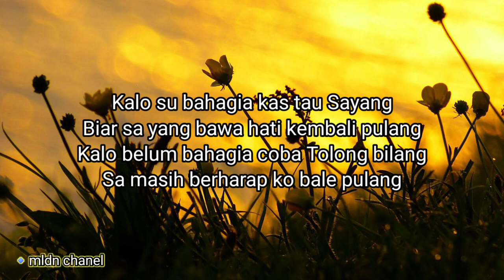Mario Yamlean - Masih Berharap || Full Lirik 2023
so guys, jangan lupa dukung terus chanel ini ya guys supaya bisa lebih baik dan berkembang kedepannya, jangan lupa ketik subscribe like komen and shere ya guys, nantikan vidio vidio selanjutnya guys,
SELAMAT MENONTON
TERIMAKASIH